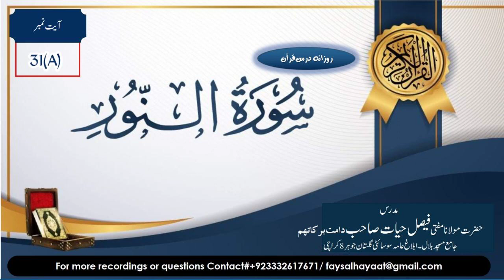Surah Noor ayt# 31(A)|| سورة النور || Hazrat Aqdas Mufti Faisal Hayat Saheb db